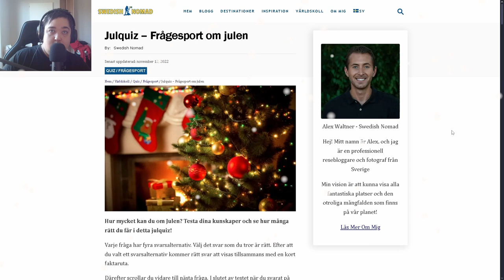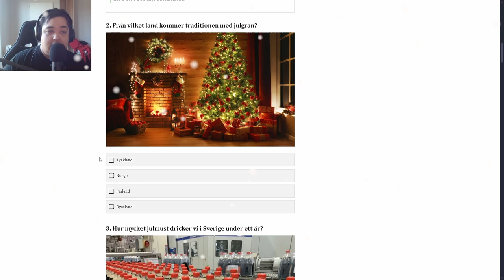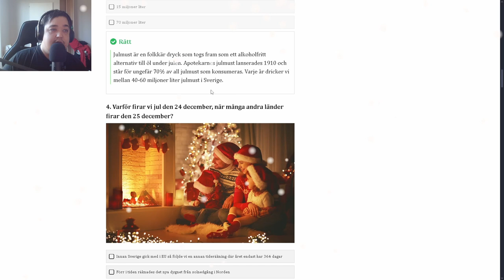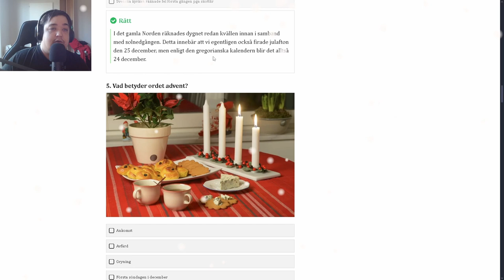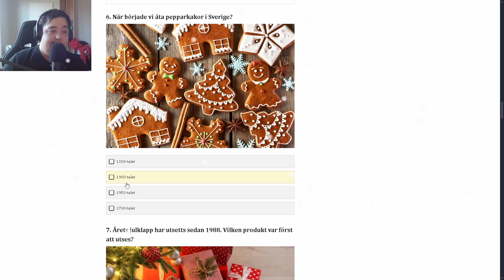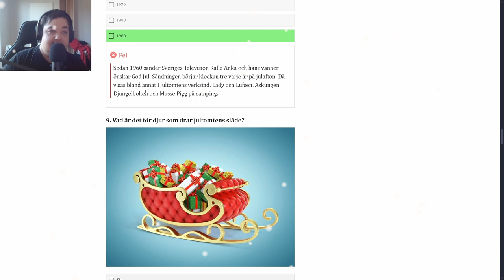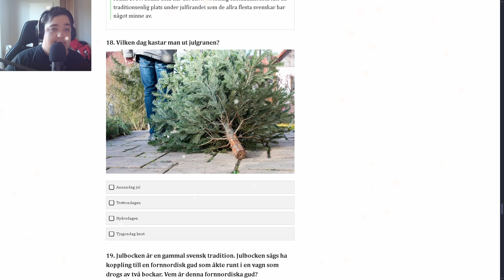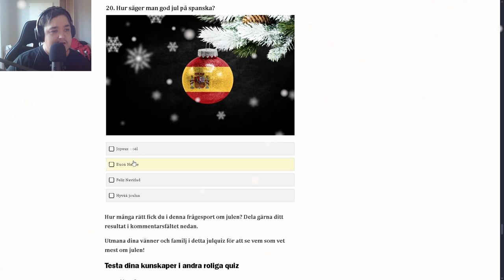Första Advent & Quizmys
Välkommen till en mysig adventsstund! 🌟 Idag tänder vi första ljuset, sätter upp juldekorationer och fyller hemmet med doften av nybakat. 🍪✨ Som en extra julig touch bjuder jag också på ett roligt JulQuiz! Hur bra koll har du på julens traditioner och historia? Testa dig själv och tävla med mig medan vi firar att advent är här. ❤️

👉 Vad är din favorittradition under advent? Dela gärna i kommentarerna!